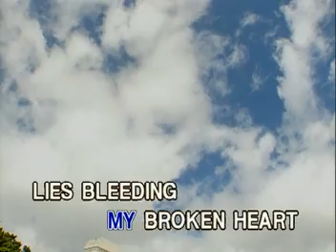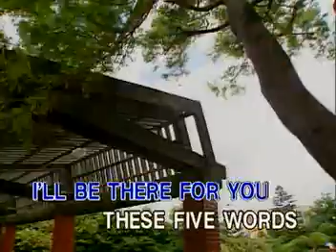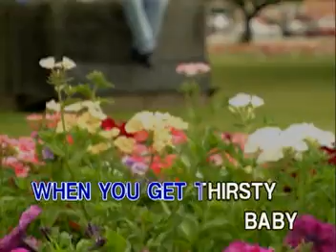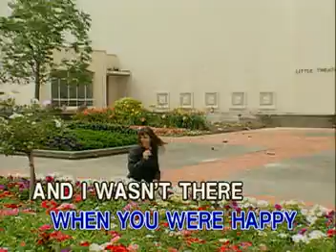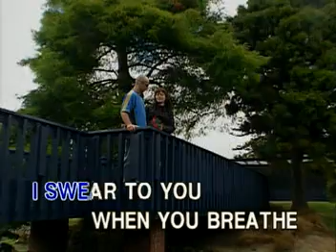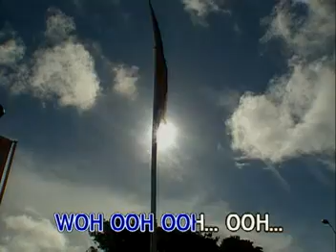MUSIC13 I'll Be There For You - Bon Jovi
VCD Title: No Arms Can Ever Hold You and Other Rock Ballads
Released: February 24, 2003
VCD Catalogue: VCD-W-371
Label: Peak Music/Vicor Music Corporation